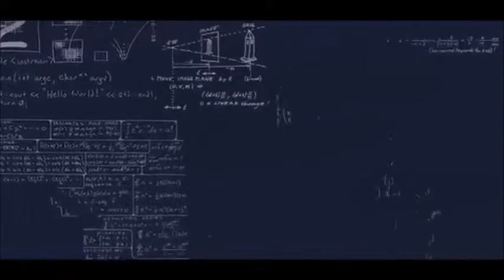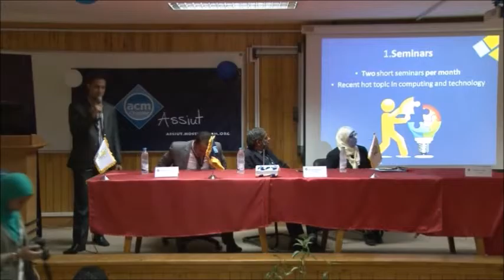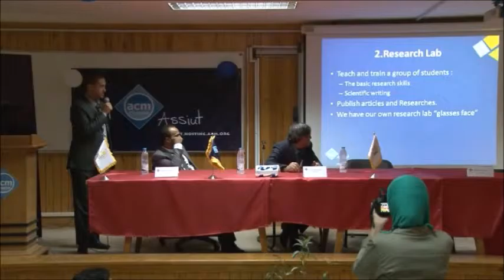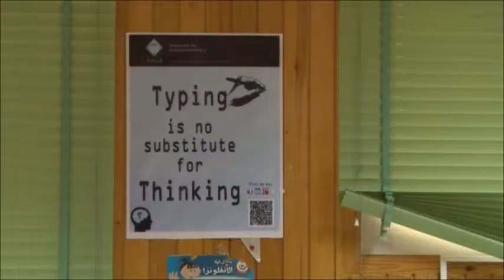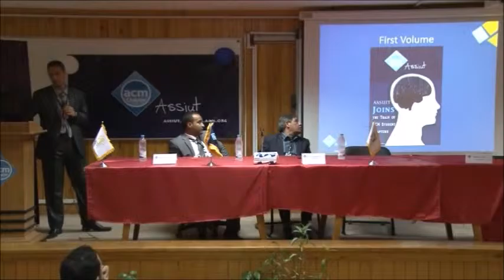The Grand Opening - The Chapter's Program - Ahmed H. Moneeb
The Program of the chapter during the first semester
Speaker : Ahmed H. Moneeb - Secretary & Treasurer